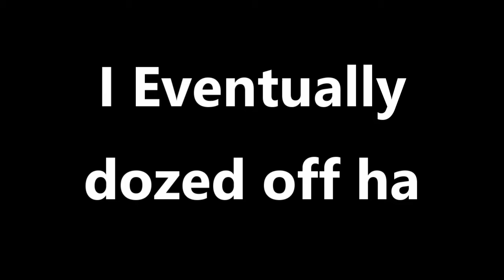Back to the Mondays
Ok everyone so im back from ohio and all so that means back to work!! This is just a short vlog of some of my day! I hope you all enjoy :)